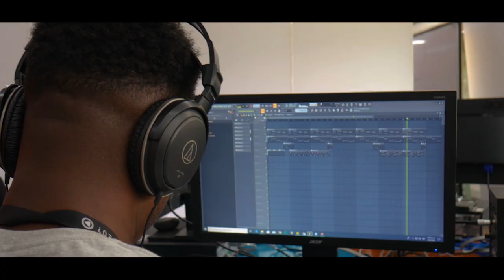Reel 2019 | Enturados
ENTURADOS es la primera plataforma de contenido digital del Pacífico, que busca resignificar el territorio por medio del entretenimiento.